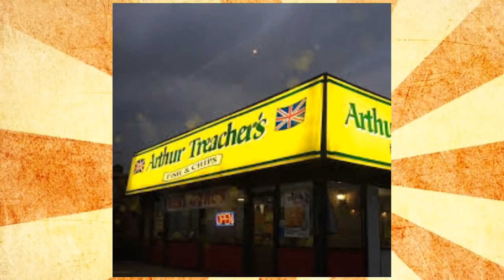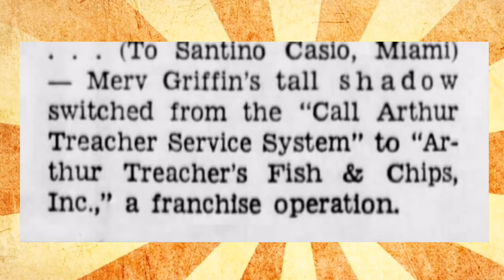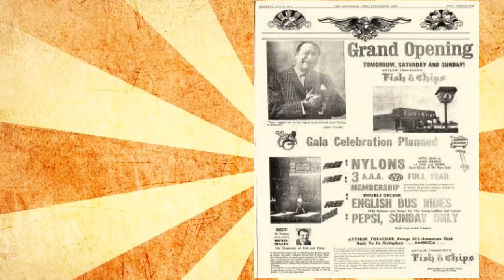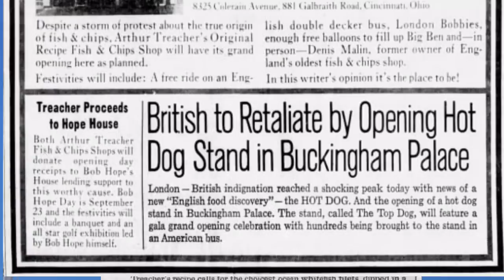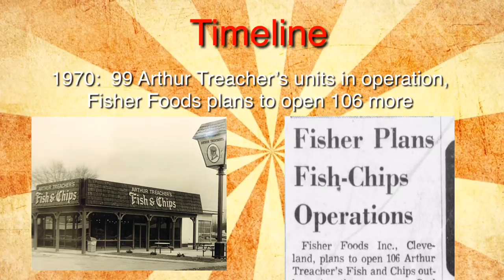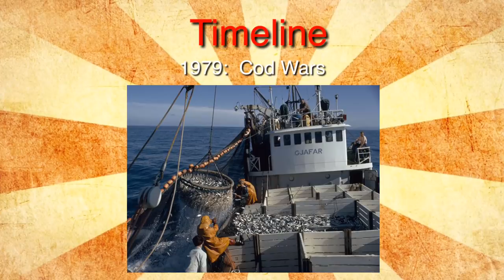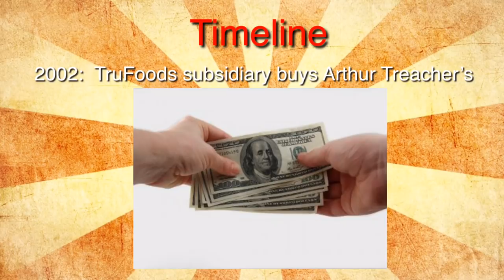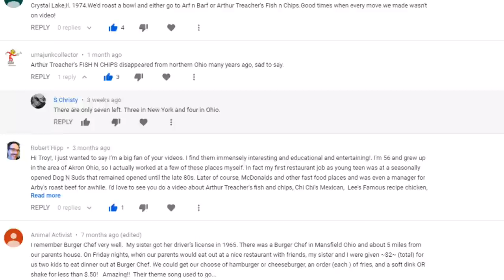What Happened to Arthur Treacher’s Fish and Chips?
Here are 5 things you need to know about the first Fish and Chips eatery in the US, Arthur Treacher’s Fish and Chips.  Once a chain of over 800 units, where are they now, and what happened?  And who invented fish and chips anyway?

Resources